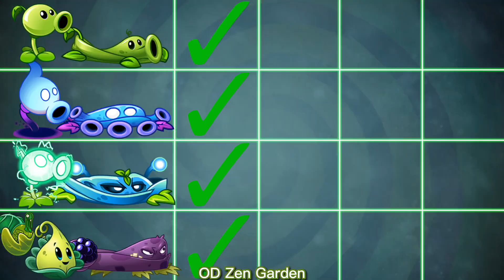PVZ 2 Funny Pair 4 Team -Team Pea Vs Team Pult Vs Team Electric Vs Team Shadow - Plants Vs Zombies 2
Hello PVZ 2 Gardener

Available for: Android, IOS
Publisher: EA- Electronic Arts,
Developer: PopCap

Collect your favorite lawn legends, like Sunflower and Peashooter, along with hundreds of other horticultural hotshots, including creative bloomers like Lava Guava and Laser Bean. Go toe-to-missing-toe with a massive array of zombies at every turn, like Jetpack...